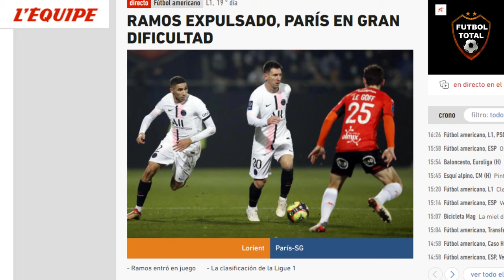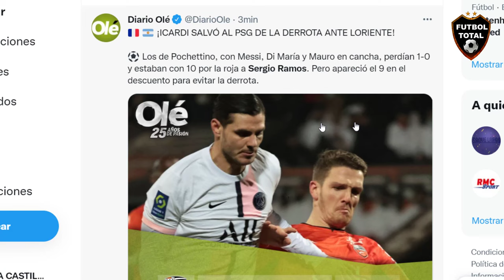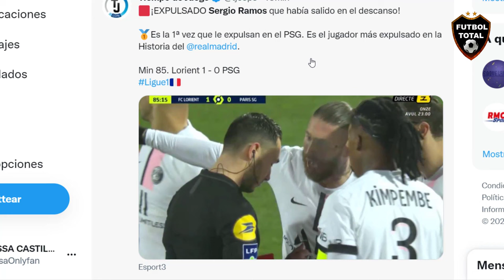ENTRADA CRIMINAL, TARJETA ROJA y EXPUSION de SERGIO RAMOS LORIENT vs PSG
3 partidos y 175 minutos necesitó Sergio Ramos para ver su primera tarjeta roja con el PSG

- Sergio Ramos ingresó en la segunda mitad, al 81 recibió una amarilla y al 86’ salió expulsado…

- Sergio Ramos vio la tarjeta roja ante el liorent

- Icardi salva al PSG de una derrota durísima ante el penúltimo de la Ligue2

45' Sergio Ramos reemplazó a Nuno Mendes
86' Sergio Ramos salió expulsado por doble amarilla.

- ¡SERGIO RAMOS FUE EXPULSADO EN 4 MINUTOS!

El futbolista español recibió dos tarjetas amarillas en 4 minutos y se fue a las regaderas cuando el PSG perdía.

- ¡EL PSG RESCATÓ UN PUNTO GRACIAS A ICARDI! Cuando jugaba con 10 y parecía que perdía ante Lorient, el equipo de Pochettino igualó 1️⃣-1️⃣ en la Ligue1xESPN

⚽ Monconduit y Mauro

tarjeta roja a Sergio Ramos

 Son líderes con 13 puntos de ventaja

Di María y Messi titulares

- ICARDI SALVÓ AL PSG
El delantero argentino marcó de cabeza a los 91' el empate contra Lorient por la fecha 19 de la Ligue1 y terminó el año como líder de Francia

- Expulsión número 28 en la carrera de Sergio Ramos (949 partidos oficiales): 1 con el Sevilla Atlético en Segunda B, 26 con el Real Madrid y 1 con el Paris Saint-Germain.

🔔RECIBE NOTIFICACIONES CADA VEZ QUE PUBLICO UN NUEVO VÍDEO:
2. Dale Check a: "Recibir todas las notificaciones de este canal"
3. Dale a guardar